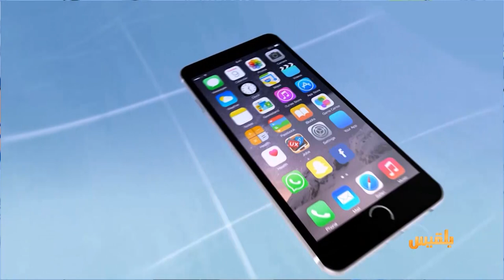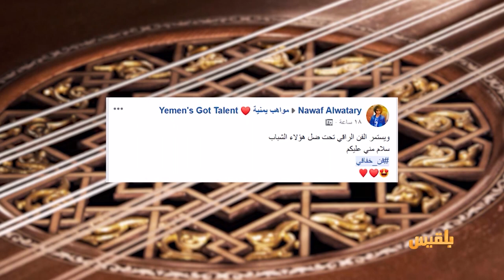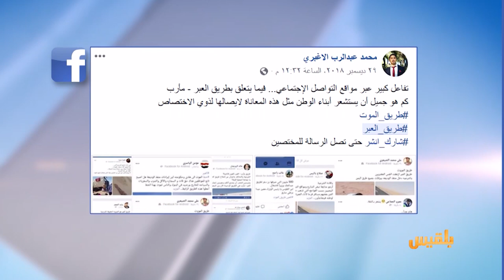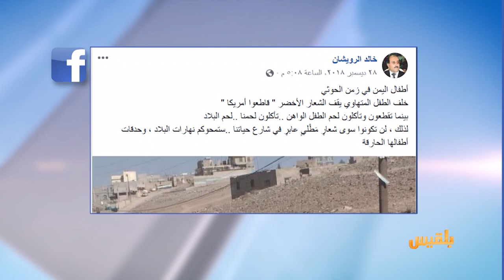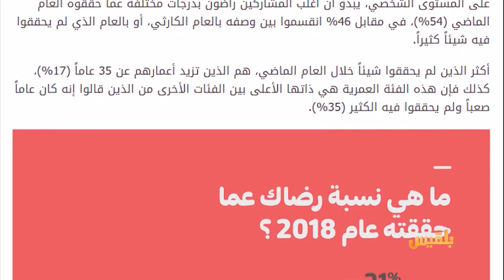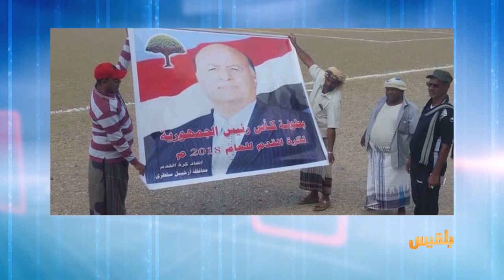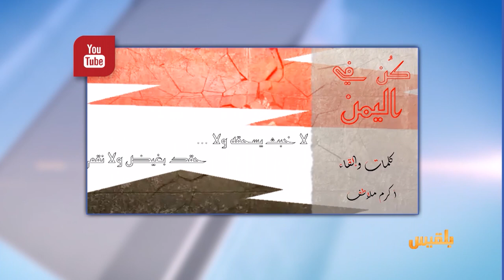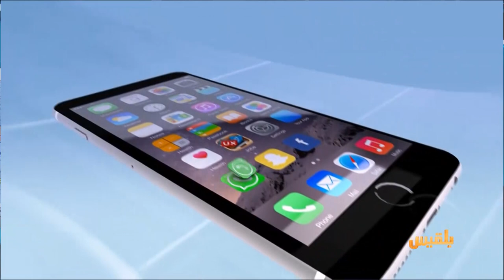كيبورد 3 | الحلقة السادسة والتسعون | تقديم:أفنان توركر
فن خفافي ينال اعجاب ناشطي مواقع التواصل الاجتماعي
الفنانة التشكيلية عبير الحضرمي تتحدث لكيبورد عن مشوارها في الفن التشكيلي